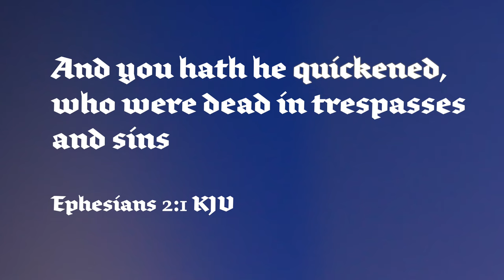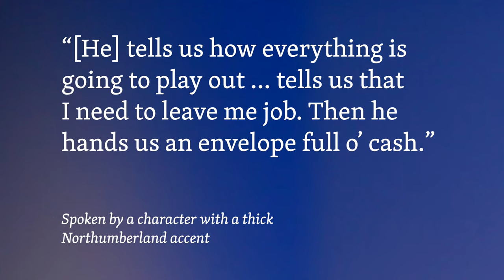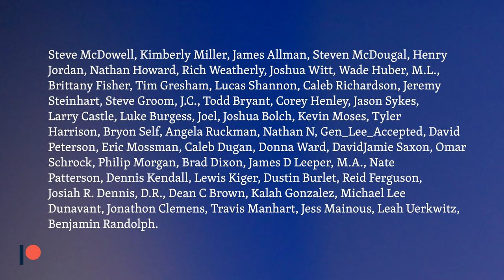Three Lessons on Language from Watching BBC Shows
My wife and I usually watch BBC TV if we watch at all. And the language lessons just keep coming!